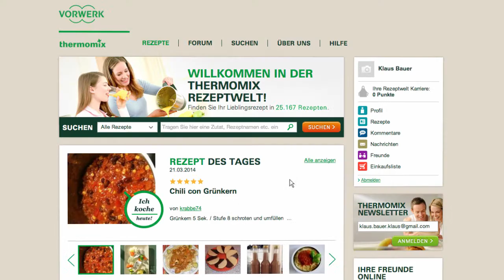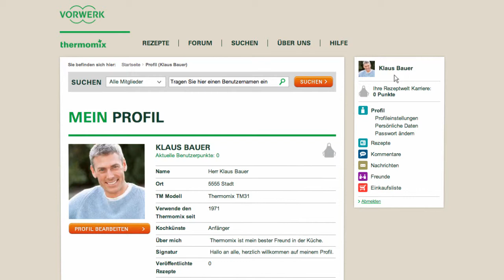Thermomix - Recipe Community - Profile Picture tutorial 06 - DE